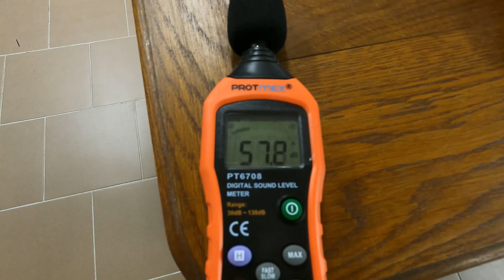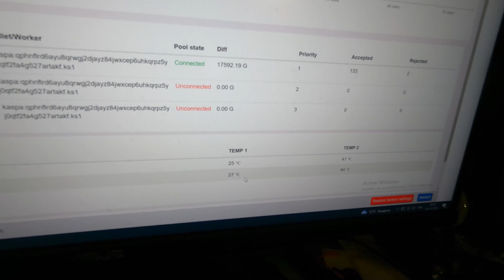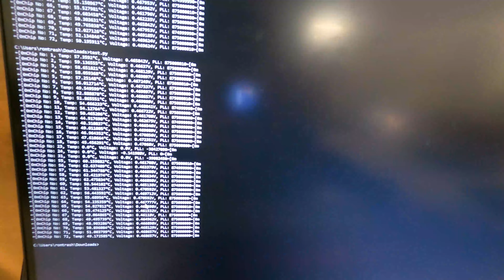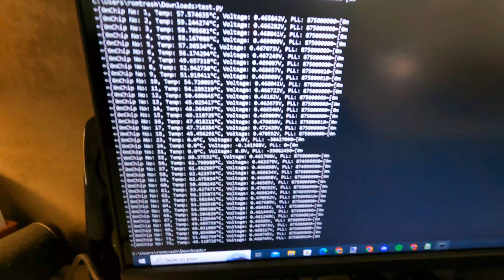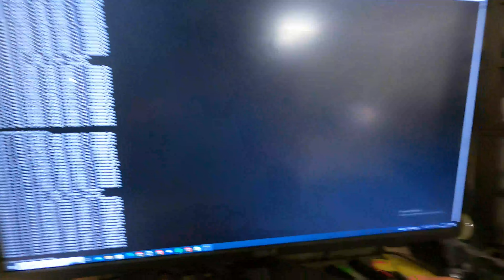Tutoriel : Repad hashboard Iceriver KS1 + Kit insonorisation V2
Salut à toi l'ami !

Dans cette vidéo, je vous montre comment démonter les hashboards d'un KS1 afin de changer la pate thermique. L'opération permet de gagner jusqu'à 15C sur les températures des puces. Notamment, il y a eu des problèmes de chauffe sur les Iceriver KS3M.
Je vous montre aussi au passage la version 2 du Kit d'insonorisation pour extracteur d'air 200mm, qui permet de souffler aussi dans l'alimentation. Cette fois ci, je démonte le ventilateur de l'alimentation pour améliorer encore plus le bruit.

Si l'offre d'hébergement en Islande, vous intéresse, c'est juste ici pour les infos